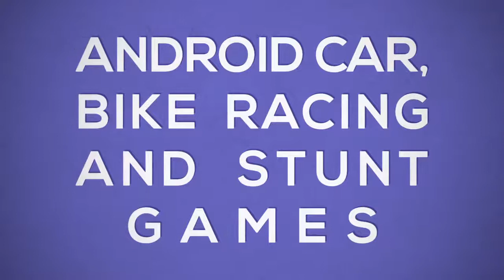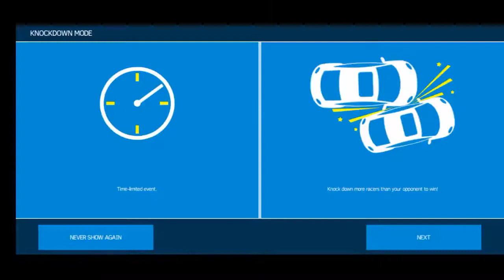Racing Adventure On Nevada reverse Track ||Asphalt Nitro Android Gameplay